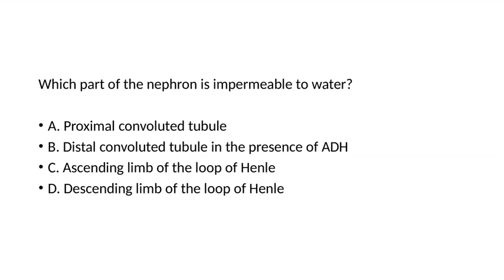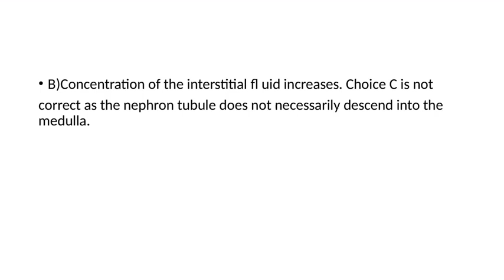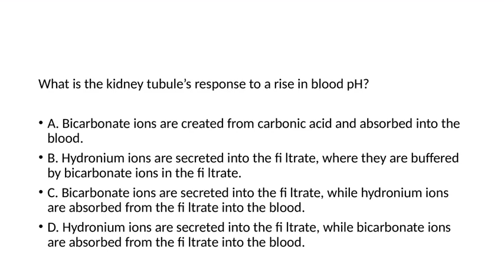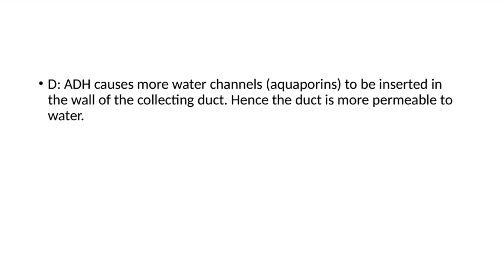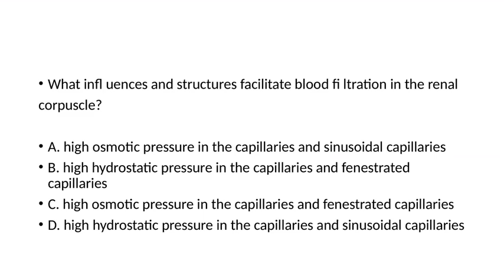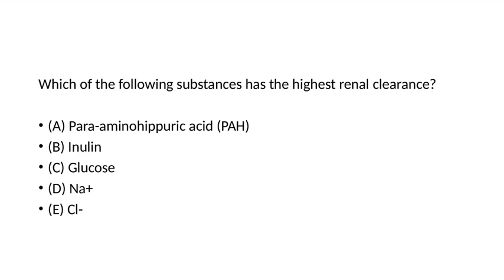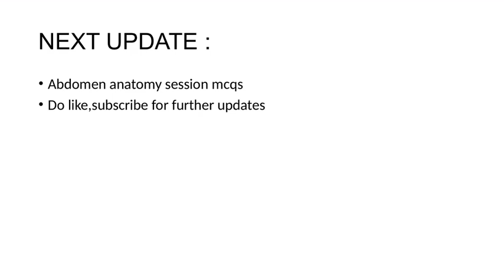renal physio mcq